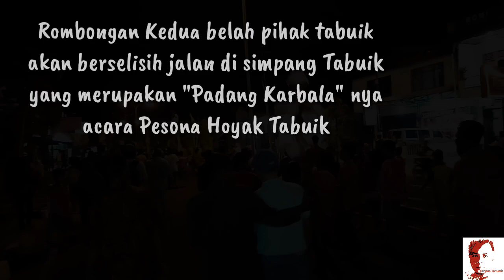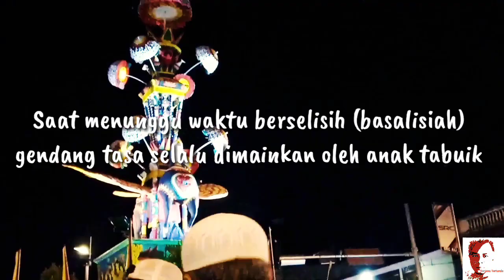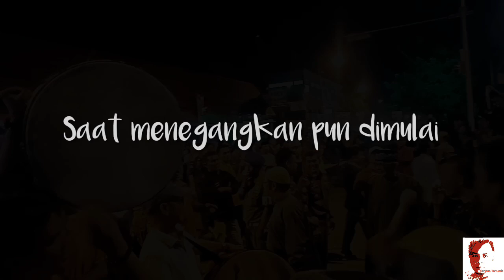Mencekam !! SUASANA BASALISIAH SAAT PROSESI MANABANG BATANG PISANG TABUIK PIAMAN 2019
Prosesi manabang batang pisang pada saat acara Tabuik Pariaman diakhiri dengan perselisihan jalan dua rombongan anak tabuik yang akan kembali pulang ke rumah tabuik masing - masing.
Saat itu lah sering terjadi keributan bahkan perkelahian.
Saksikan suasana nya yang mencekam.
Saksikan sampai akhir video ya...